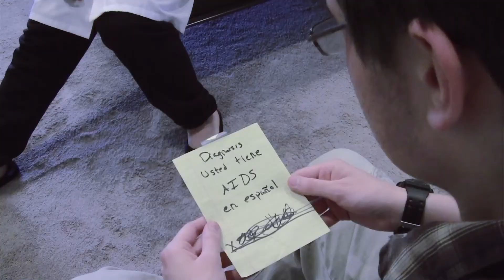Impersonating a Doctor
Capitalism makes impersonation fun!

... but really don't do it, it's illegal.